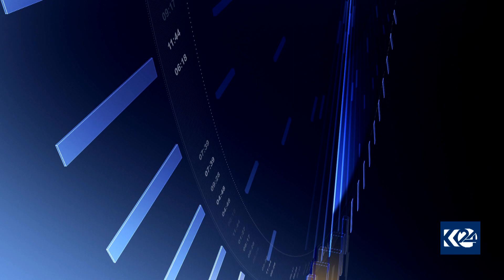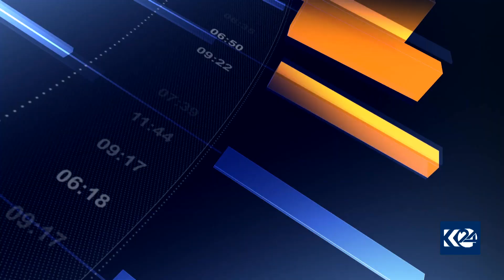دهۆک.. دڵخۆشی منداڵان لە جەژن